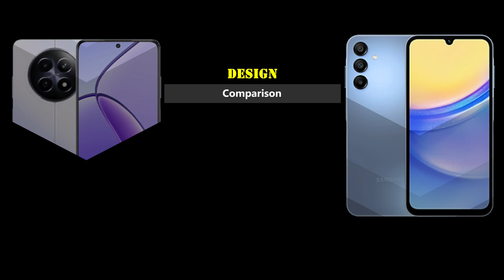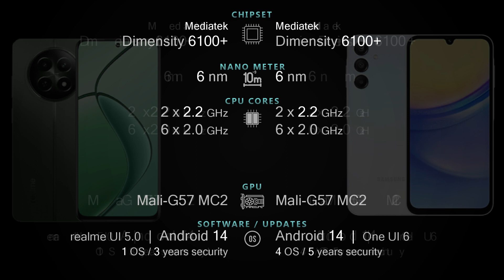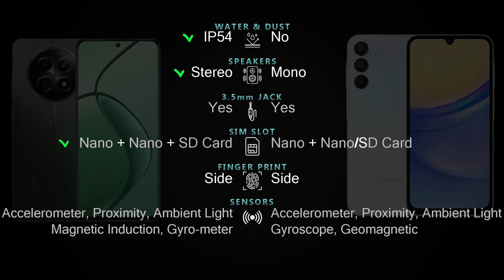Realme 12 5G vs Samsung Galaxy A15 5G Full phone specs comparison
Realme 12 5G vs Samsung Galaxy A15 5G Price and Full phone specifications [Design, Connectivity, Battery, Charging, Camera, Chipset, Display, OS, Features and more] comparison.